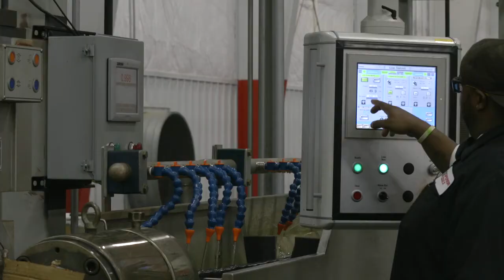Superior Essex: Committed to Transparency and Sustainability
Superior Essex discusses the importance of sustainability, their commitment to transparency and sustainable manufacturing practices, and their contributions toward LEED certification through the publication of Environmental Product Declarations (EPD) and Health Product Declarations (HPD) for their premises copper and optical fiber cables.